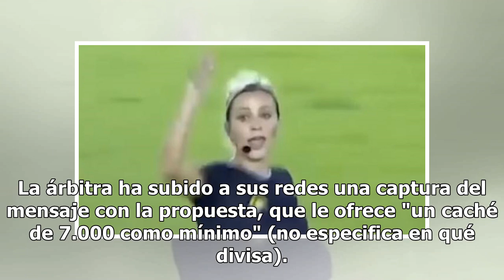Una árbitra brasileña denuncia que le han ofrecido trabajo como “señorita de contactos”